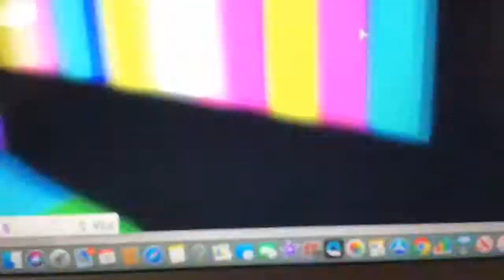Day In A Life on Roblox!